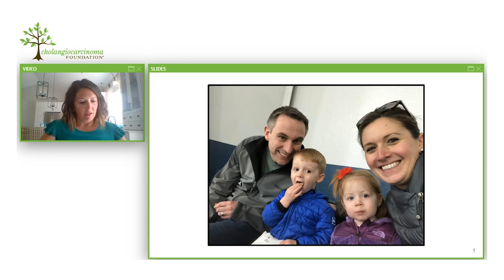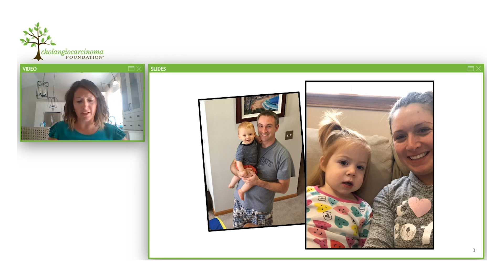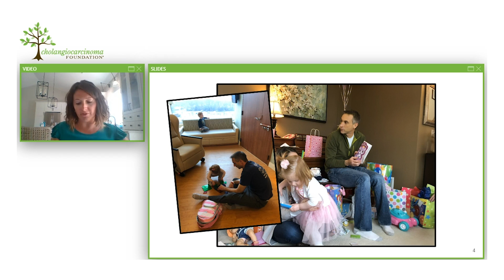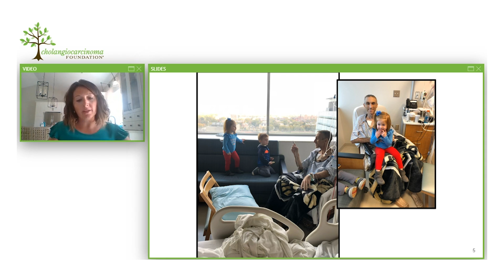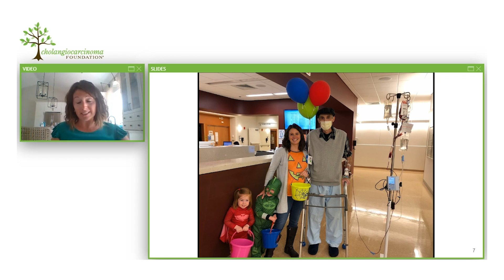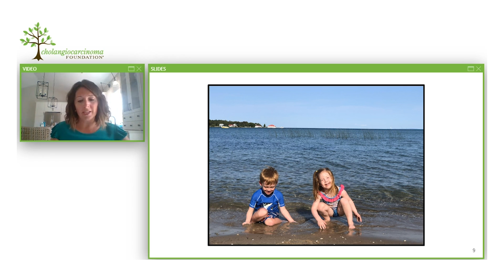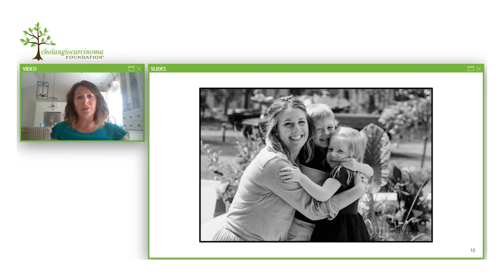AC20 - Caregiver Perspective by Jessica Thomas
Caregiver Perspective: Our Stories
Jessica Thomas

From the 2020 Cholangiocarcinoma Foundation Annual Conference